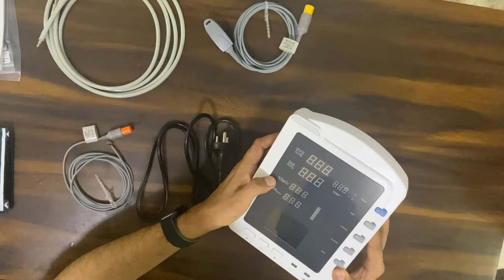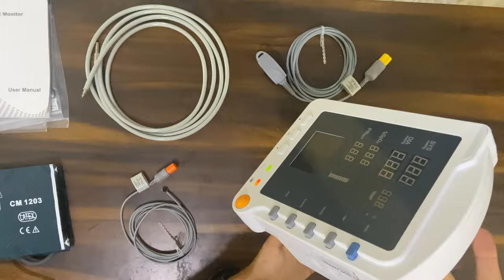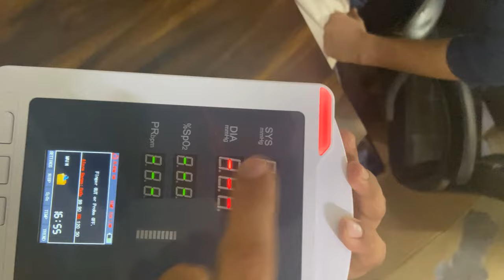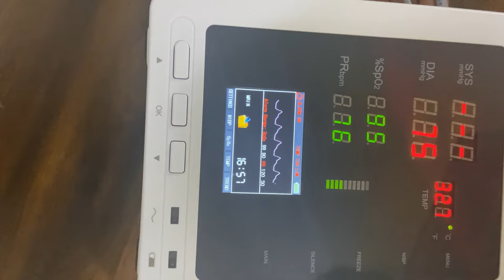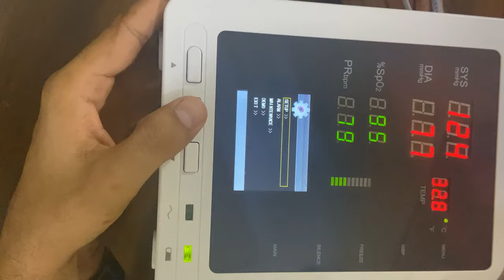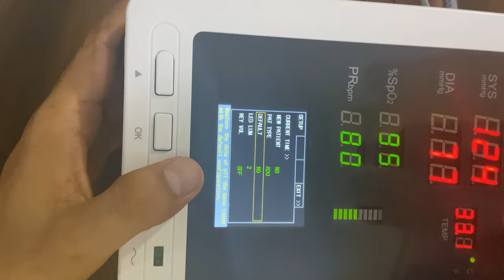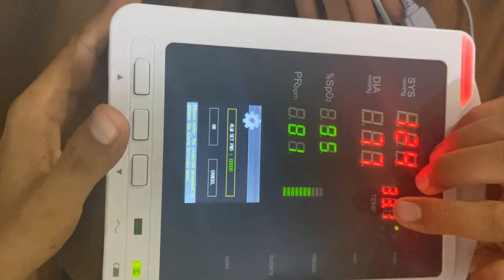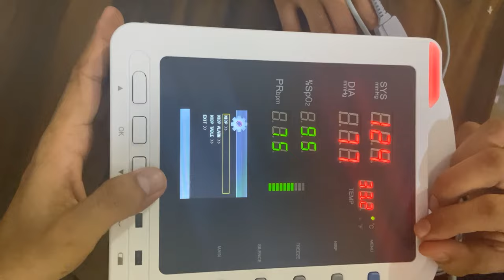How to use Vital sign monitor at home, Contec CMS 5100 3 para monitor, SPO2, NIBP, Temp and PR.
Here we have explained How to use vital sign monitor at home with all explanation , unboxing, installation of contec cms 5100 machine